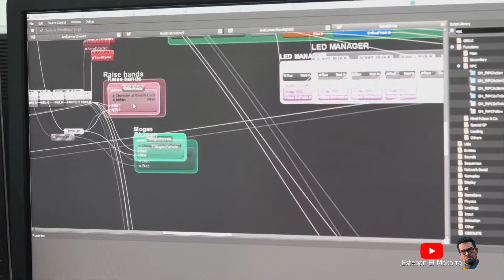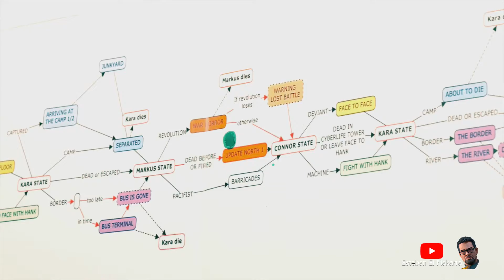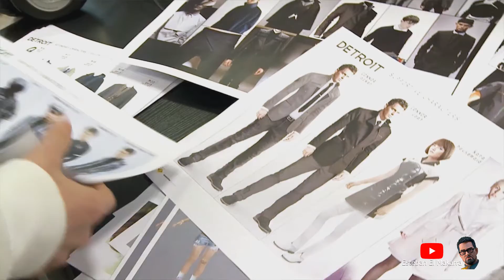37 Detroit, una historia interactiva Detroit Become Human